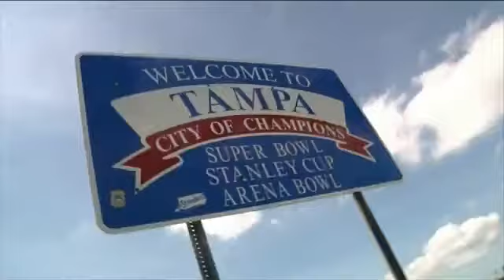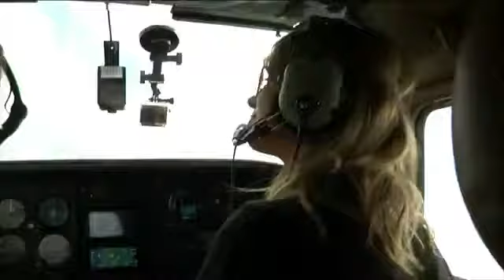Aerial Golf Photography WFLA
Aerial Photographer and pilot, Mary Whitworth is interviewed by News Channel 8 about here In The Sand Golf photos of sand traps shaped like the letters of the alphabet